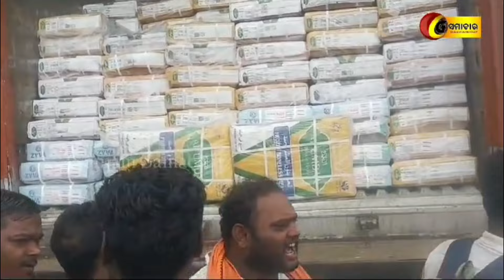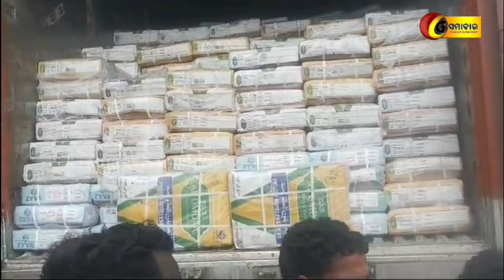Berhampur: Gau Rakshaks Capture Truck Carrying 21 Tonnes of Cow Meat in Containers At Pukudibandh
ଗୋ ରକ୍ଷକ ସଂଗଠନ ପକ୍ଷରୁ ଗୋ ମାଂସ ବିଝେଇ  କଣ୍ଟେନର ଜବତ:ପୋଲିସ ପକ୍ଷରୁ ତଦନ୍ତ ଜାରି
Gau Rakshaks Capture Truck Carrying 21 Tonnes of Cow Meat in Containers At Pokharibandh.